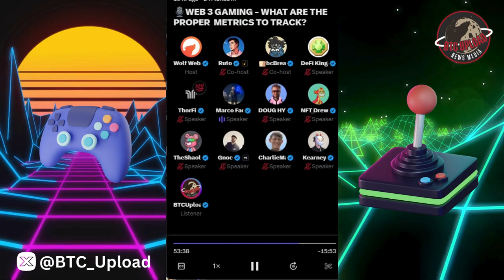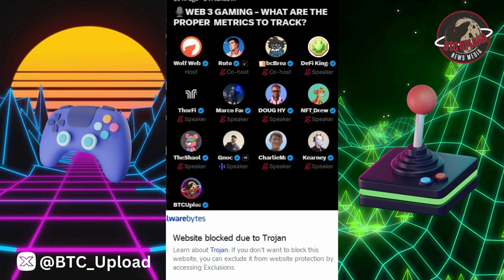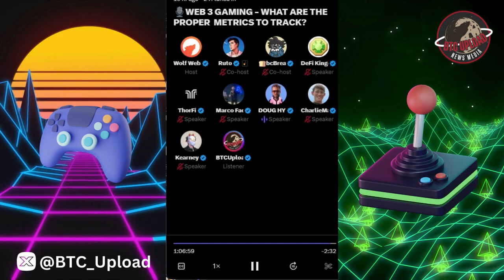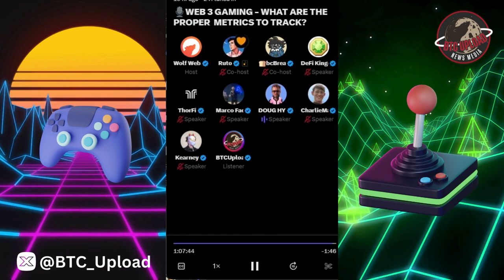🎙️WEB 3 GAMING: WHAT ARE THE PROPER METRICS TO TRACK?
Dive into the exciting realm of Web 3 Gaming with our latest video as we explore the essential metrics you need to track for a successful gaming experience! 🎮🚀 Uncover the key performance indicators that will elevate your gaming journey in the evolving landscape of Web 3.0 technology.